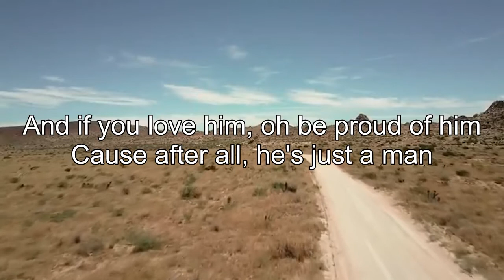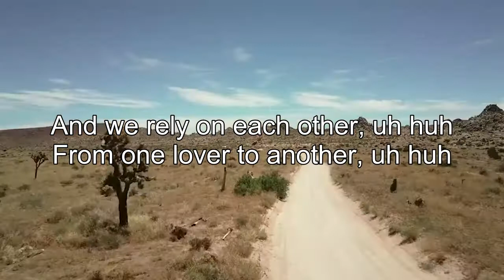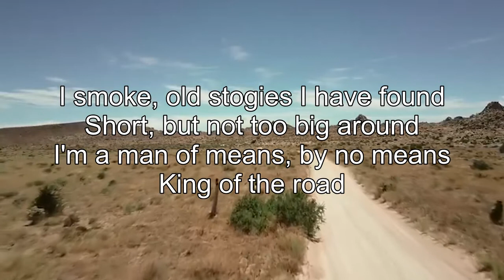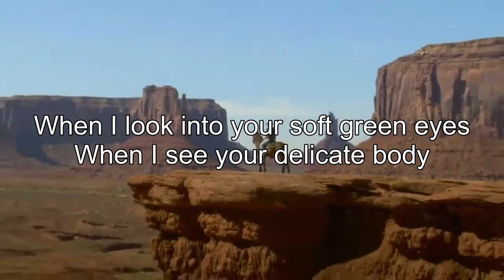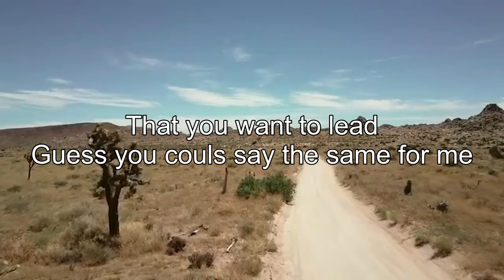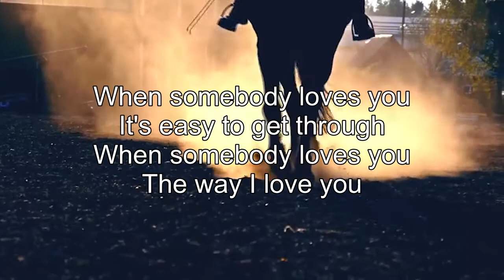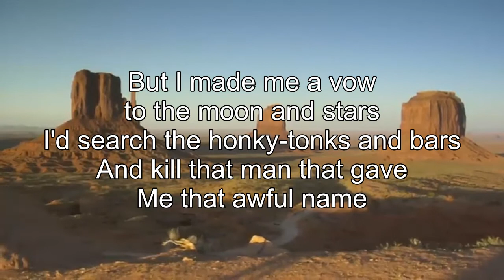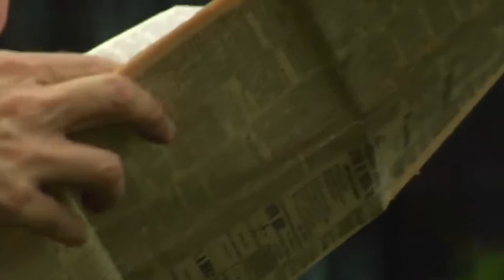Country Songs Lyrics - Best Classic Country Songs With Lyrics - Country Music Lyrics Playlist